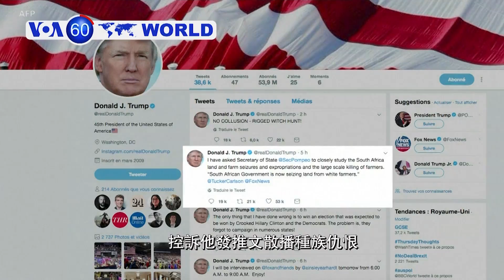VOA國際60秒(粵語): 2018年8月23日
1. 南非指責川普散播種族仇恨
2. 法國一名男子用刀殺害母親
3. 颱風蘇力正迫近朝鮮半島
4. 麥加朝聖進入最後一天
5. 俄羅斯舞蹈員獲最佳探戈舞表演殊榮